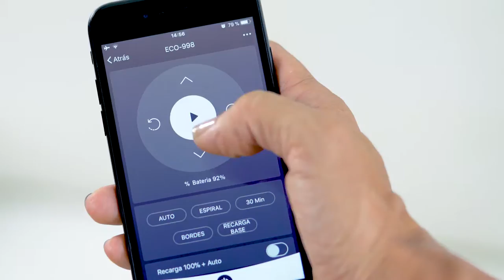ECO-DE® Absolut carbon robot series commercial ECO-996 et ECO-998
Le robot Absolut Carbon Winclean est un nettoyant intelligent pour vitres á haute performance, capable de nettoyer tous les types de surfaces verticales et horizontales, quelle que soit leur inclinaison ou leur épaisseur.

Absolut Carbon ECO-DE® laisse votre maison propre, car il s’anticipe à l’accumulation quotidienne de poussière.Le modèle de nettoyage á haute performance utilise un ensemble complet de capteurs pour obtenir une couverture maximale. Absolut Carbon ECO-DE® est efficace dans tous les types de sols et tapis.

The new authomatic era has arrived. Let´s meet the new brand absolut carbon robots: the winclean absolut carbon and absolut carbon vacuum.